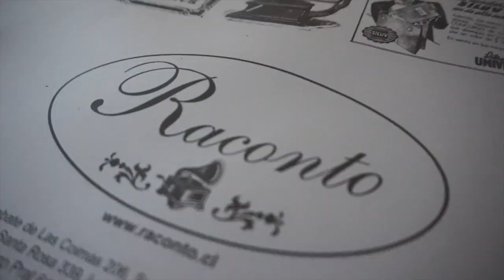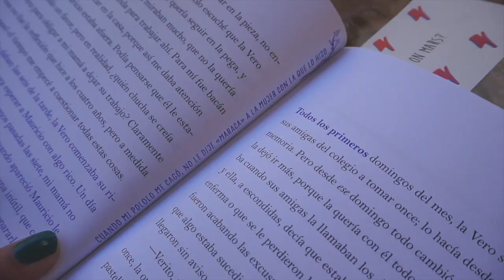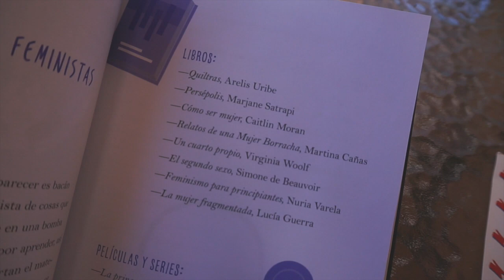Vlogmas Nada # 8 | Gabrielamática ⚡️